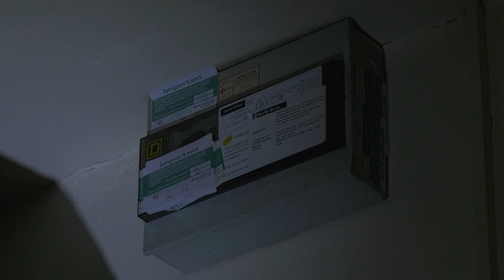The Electrician's Last Job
This movie was made by Newcastle ACA Film and Video Society.
A story about an electrician whose tasked with fixing a lighting circuit in a dark cupboard - and he's not alone ...
If you’d like more information about this Tyneside movie making club, please get in touch.